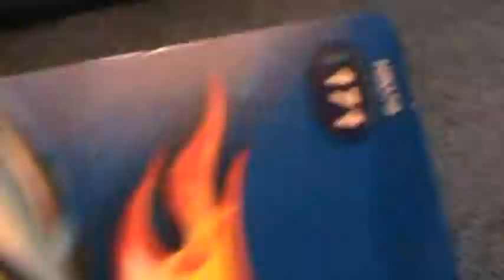69 EL CAMINO 2005 BLUE HOT WHEELS